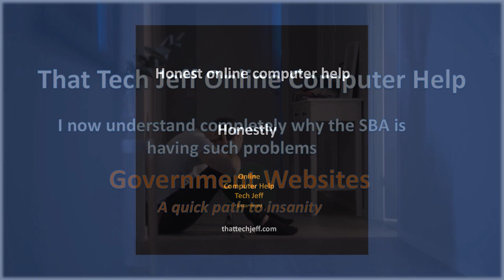Government Websites - Your Quick Path To Insanity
Why are U.S. Government websites so difficult to navigate? I just helped a client setup her automatic payments for an SBA loan. Even as a computer tech, it took me 45 minutes to figure it out. I help with a lot more than computers. Government websites - your quick path to insanity.